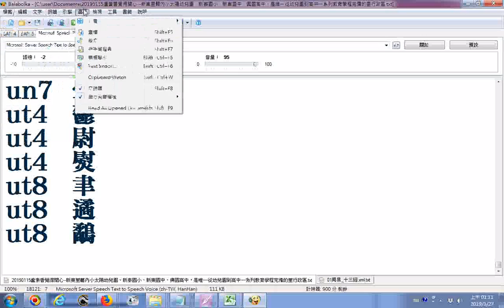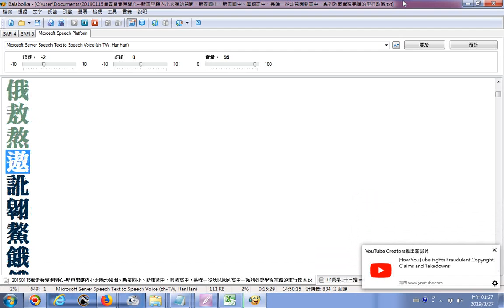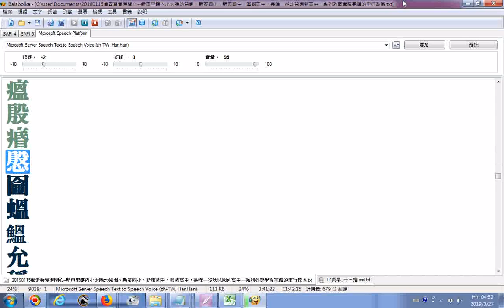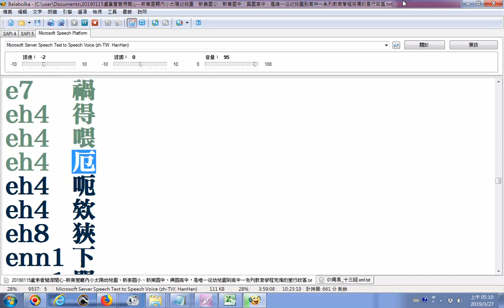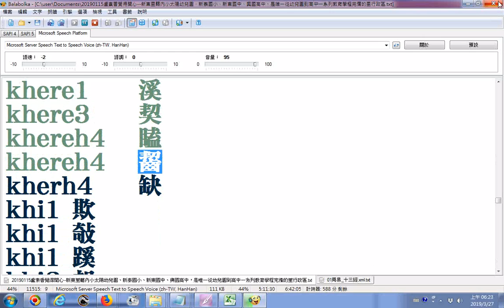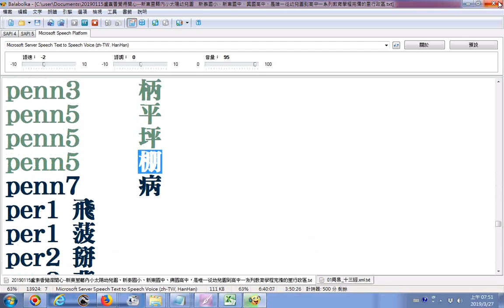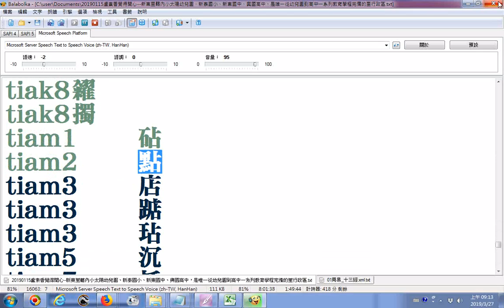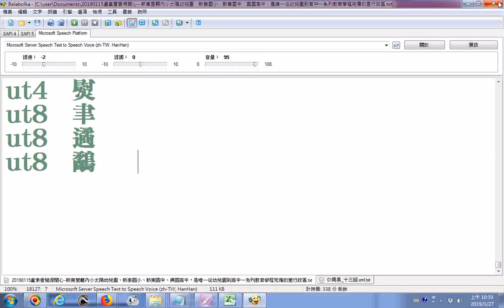_漢字9062個__羅馬字拼音+漢字9062組__20190327從台灣閩南語輸入法匯出漢字資料庫詞組__使用Balabolka電腦程式逐字唸_發現這是給說閩南語的人的參考符號因為外國人...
因為外國人想到的語音就像這個程式發出的聲音，不是準確的閩南語聲音，另外某些字是一字多種音__建議乾脆錄製漢字加閩南語聲音分為兩套各是讀音(文言音)與白話音